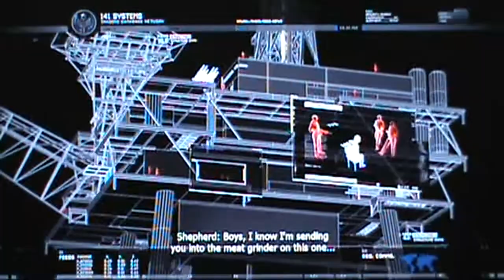Role-Playing-Modern Warfare 2 (11)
AGamer here and I am pissed, I just accidentally deleted my Fallout 3
saved data. Have no idea how it happened. I actually made two saved files and then they disappeared somehow. Which is weird. Oh well.
Modern Warfare 2 is owned by Infinity Ward